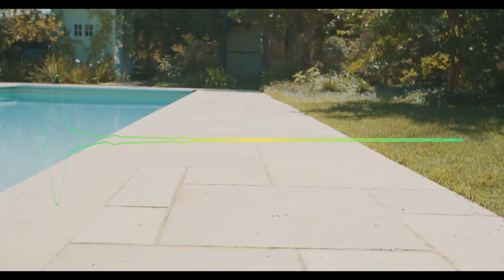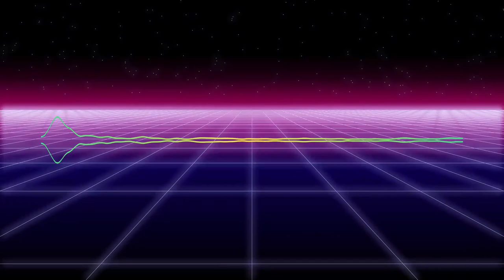Bussin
Bussin by Sors

LYRICS:
git that booty on the flo

grindtime is work time - we shine the dimes
it's high time when grindtime's gone lime
from hard knocks to boat docks
no chain and no ring and no watch cuz no clocks.
she say she luv me n it ain't fo my money
she gargling the cocksnot like poprocks
I buy her Givenchy and botox
but I ain't no dummy  I nut on her tummy
I'm puttin my foot-in and takin what's mine
I love me a ho - but that's where the buck stops

she drippin in diamonds sittin by the pool
sippin on Chardonnay
she smilin - tappin on her glass
askin what we doin today

drop that sh!t there really low
you so fly - hey who's your friend
crack the coke n count me in
she bringing me sunshine mad respect
I mirror that money watch the reflect

your mamma is naked on my bedroom flo
she's all sweat she so tired she can't take no mo
she love me I loved her I loved her again
I'm thinkin that's making us more than just friends

why you got your shoes on
make me wait so long
don't say I'm wrong
the wheels go round
the rubber paints the ground
we're moving with the speed of sound
who'm I to complain - like every day's the same
it's sex and champagne
what else we gonna do on the plane
like we're headin to Russia to negotiate truce
jus pour the bubbly with a splash of juice
amazing grace, silk, satin and lace
them legs, that waist, that face
nuts on her nose she know how sh!t taste
I giv' her one mo than she askin fo
cuz lemme tellya what I know
she can drop that booty really low

she crawlin on her hands and knees
like the sunset slips into the ocean
Im thinkin bout the birds n bees
it's all happening in slow motion
I put it in her mouf I blew her brains out
oceanside tide to get the stains out
oh me oh my how'd I git so high
my weed is the Bieber Fever
can't move half my face n don't know why
the sh!t ain't funny either